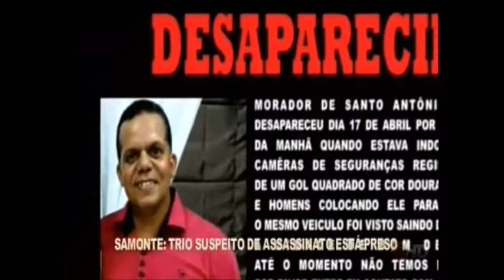SANTO ANTÔNIO DO MONTE: Trio suspeito de assassinato está preso